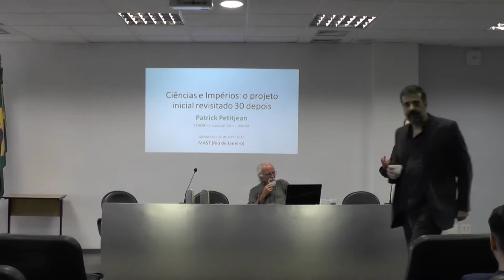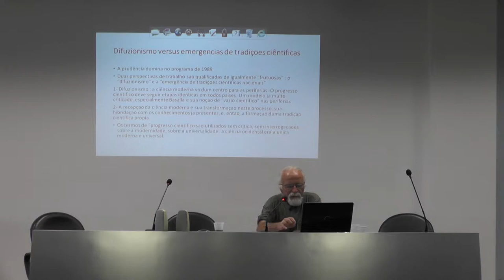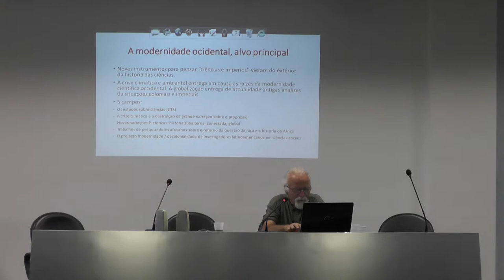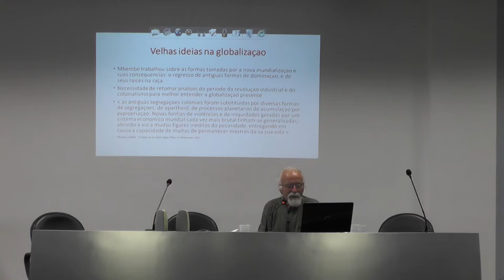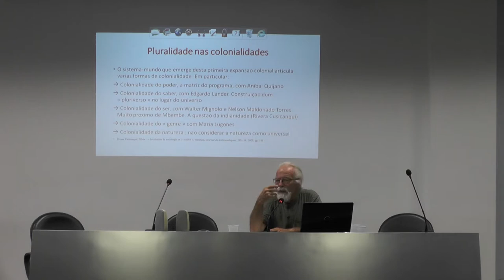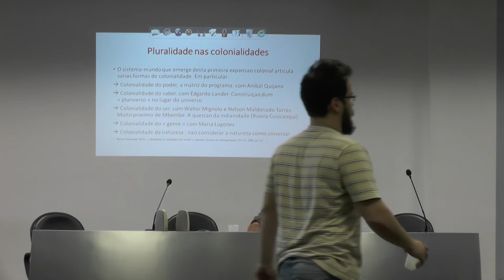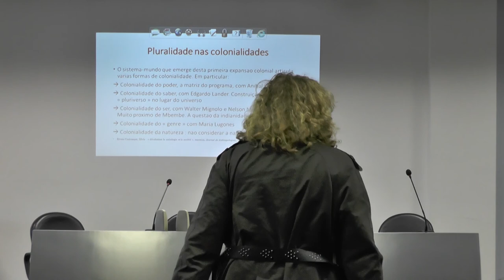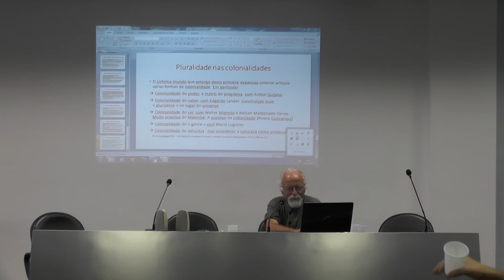Ciências e Impérios: 30 anos do projeto inicial do do programa internacional de pesquisas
A criação da comunidade científica no Brasil teve forte influência da França, desde a importação de modelos acadêmicos até a institucionalização da ciência moderna. Para entender mais sobre a difusão da tradição científica e técnica francesa, Patrick Petitjean, pesquisador do Laboratoire SPHERE (Sciences, Philosophie, Histoire), do Centro Nacional da Pesquisa Científica da França, realiza nesta quinta- feira, dia 20, a palestra " Ciências e Impérios: o projeto inicial revisitado 30 depois". Especialista na história das relações científicas internacionais, Patrick vai revisitar os 30 anos do programa internacional de pesquisas, fazendo uma análise historiográfica dos impactos que as novas abordagens produziram no projeto inicial.

A palestra é organizada por Adriana Keuller, bolsista do Programa Capacitação Institucional do Mast.

Mais sobre o palestrante:
O pesquisador Patrick Petitjean tem larga colaboração com o Brasil, na USP e no MAST. É especialista na história das relações científicas internacionais. Trabalhou sobre as relações científicas entre França e Brasil (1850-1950) e sobre as ciências coloniais francesas. Nos últimos anos voltou-se para as relações científicas internacionais do Pós Segunda Guerra Mundial que envolveram a UNESCO e Amazônia, com vários projetos desenvolvidos em parceria com Heloisa Maria Bertol Domingues, Diretora do MAST. Pela União Internacional de História da Ciência, é um dos fundadores do Grupo Ciências e Impérios, criado nos anos de 1990, pela Equipe REHSEIS.